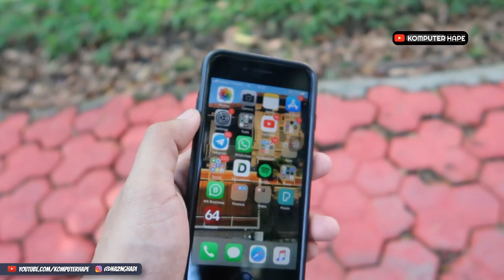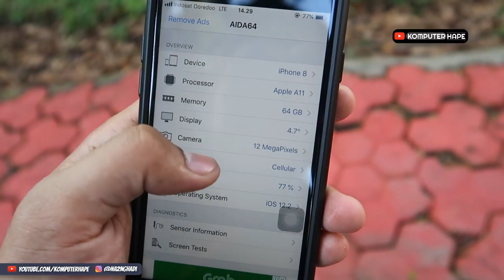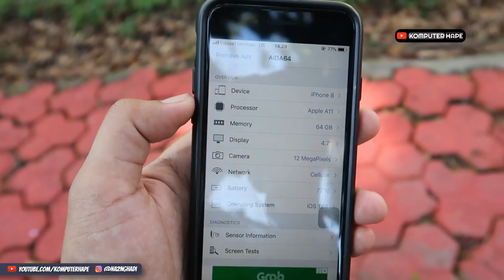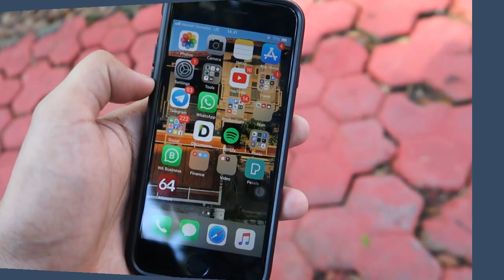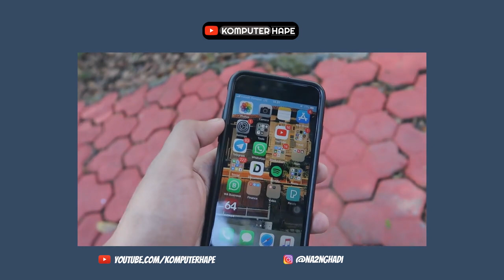Pertimbangan Sebelum Kamu Membeli iPhone!!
Dalam video ini kita akan sharing dan bahas tentang pertimbangan apa saja yang mesti kamu ambil sebelum kamu membeli iphone. Ya cukup banyak faktor yang mesti kamu pertimbangkan sebelum ambil keputusan beli iphone ya mengingat harga iphone itu gak murah..Ada beberapa hal yang mesti tau dan itu semua sudah kita bahas cukup lengkap dalam video ini soal pertimbangan tersebut.. Untuk lebih detail mending langsung tonton aja videonya ya sobat sampai selesai. :-D